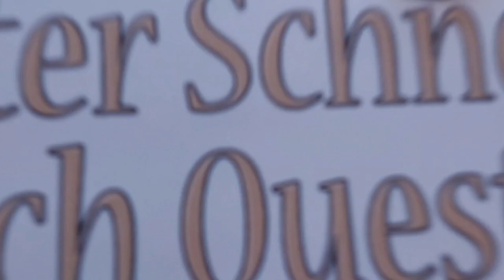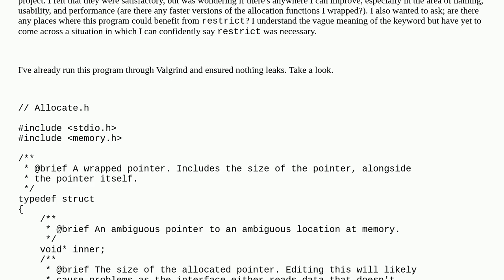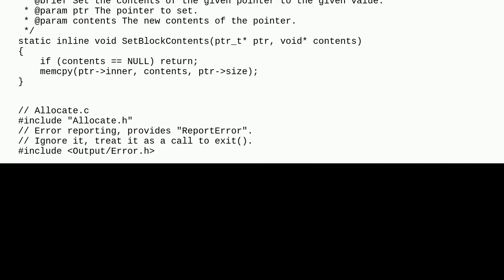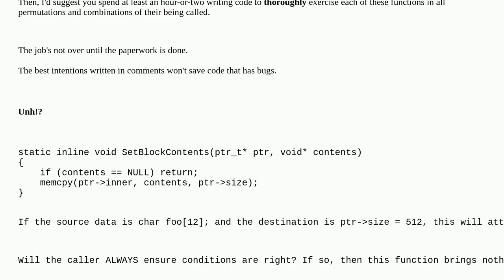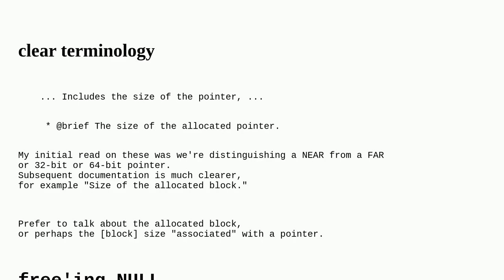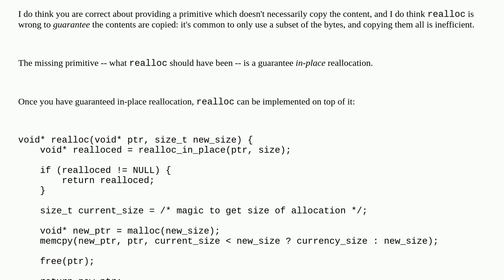Codereview: Safe(r) / Easier Pointer Allocation Interface in C (ISO C11)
Safe(r) / Easier Pointer Allocation Interface in C (ISO C11)

A special thanks goes out to the community

  pointers c c11